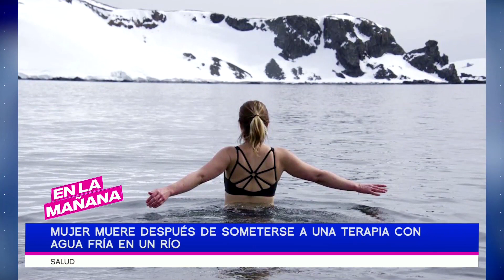Mujer muere después de someterse a una terapia con agua fría en un río | En La Mañana